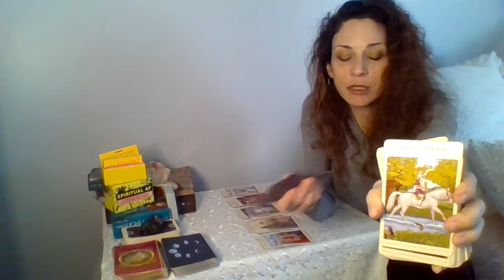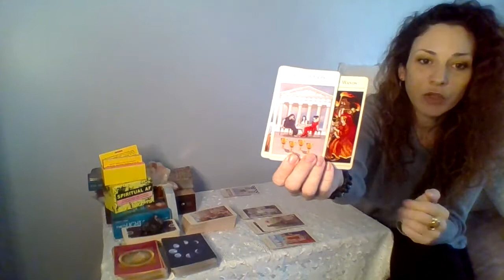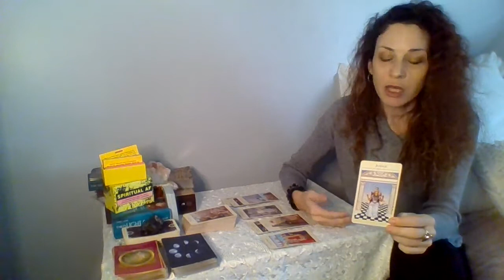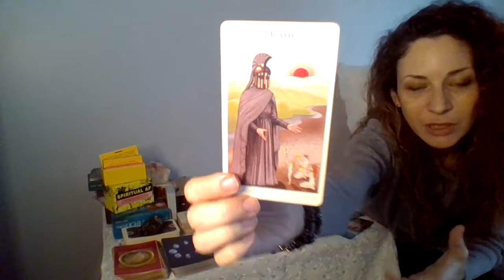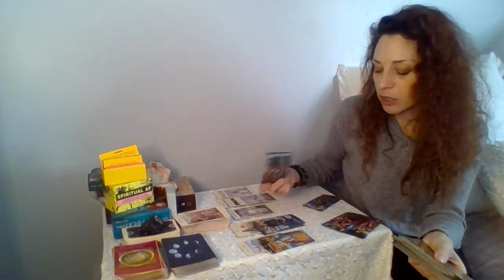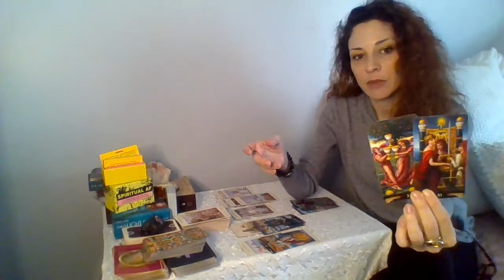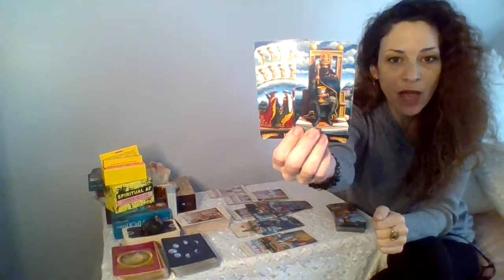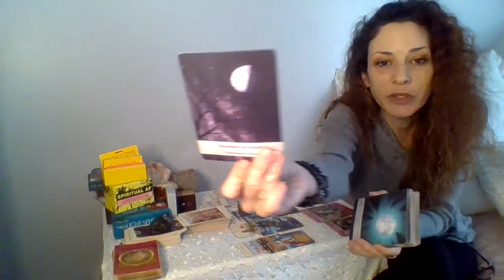Virgo tarot ♍Getting Over That Past Pain, Major Blessings Are Coming In!💓Boundaries Are Necessary!